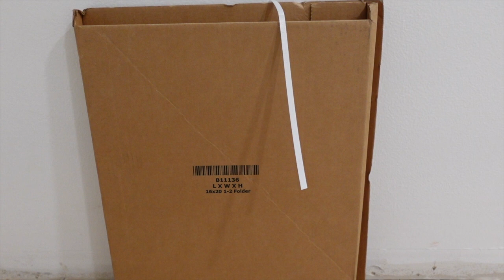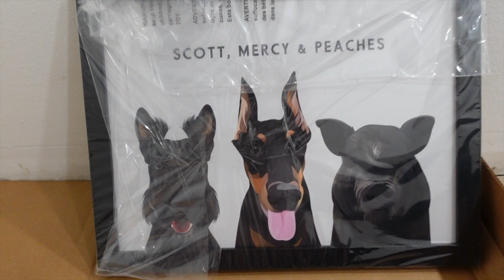OPENING MY WEST & WILLOW PORTRAIT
HELLO EVERYBODY! Scott Scott the Scottish Terrier here! I'm just a dog with a vlog! This is not a sponsored video because DUH its my first vlog LOL! Enjoy & thanks for watchin'! OK BYE!
Luv,
Scott Scott

P.S. Did you know my Mom let me have my own email?! Find it below!!

//Do you luv BARK BOX like we do?
Use Scott Scott's link and receive a FREE MONTH!! (valued at $35!!)

//MY TOOLS:
Camera equipment